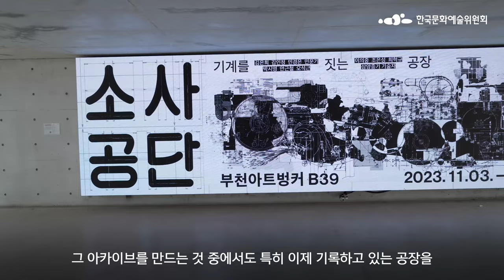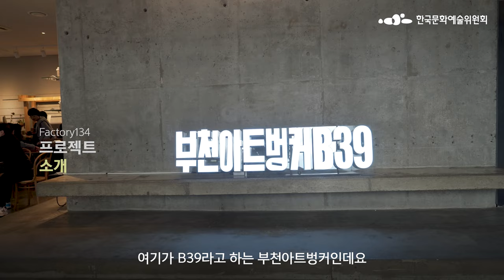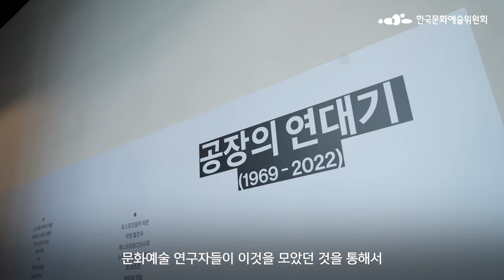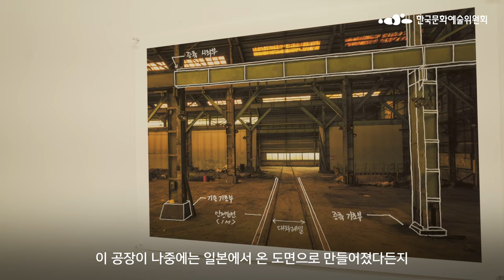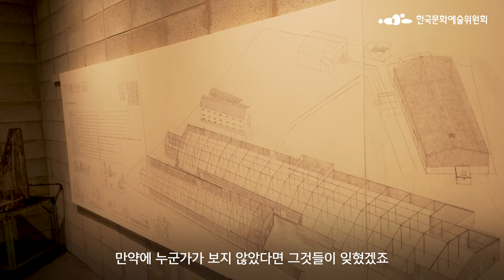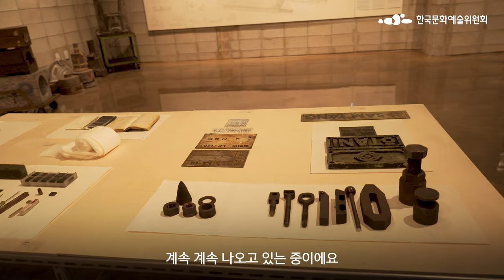[ARKO] 노동자들의 삶과 유산에 대한 탐사🏭｜Factory134, 장소기억연결프로젝트｜김은희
✨ 2022~2023년 아르코공공예술 × Factory134

'Factory134, 장소기억연결프로젝트'는
잊혀질 뻔한 1970년대 산업화의 현장이었던
소사공단의 이야기를 재조명한 프로젝트입니다.

공장이 멈추고 사라지고 나서야 들여다볼 수 있었던
숨겨진 이야기를 여러분들에게 소개하고
또 함께 기억하고자 합니다.